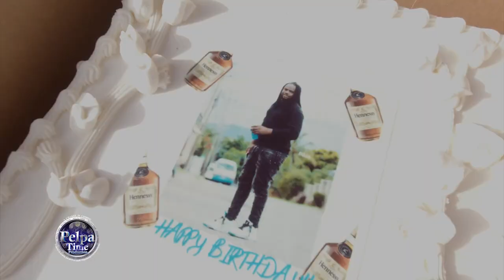Gabby BIRTHDAY Party with alcohol and good friends